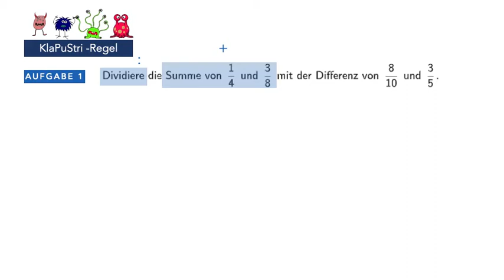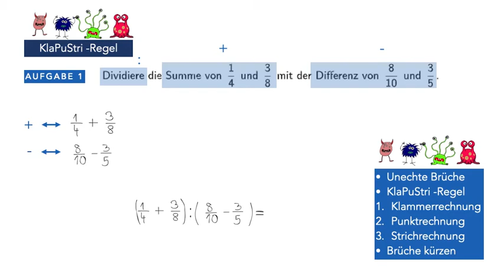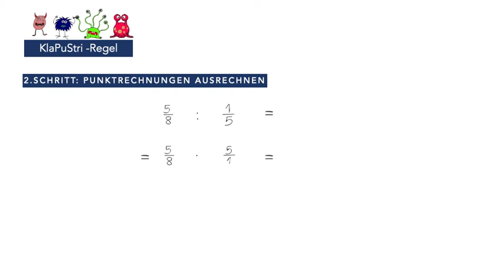Verbindung der vier Grundrechnungsarten bei Bruchzahlen BASIC 1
Verbindung der vier Grundrechnungsarten bei Bruchzahlen